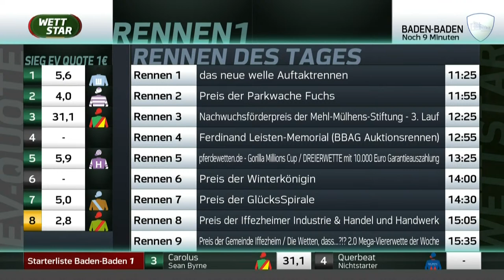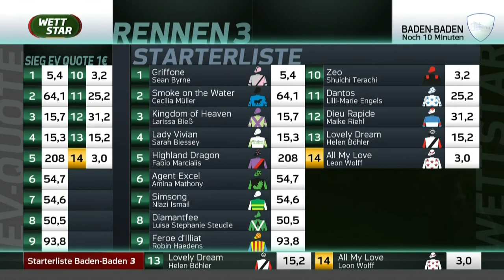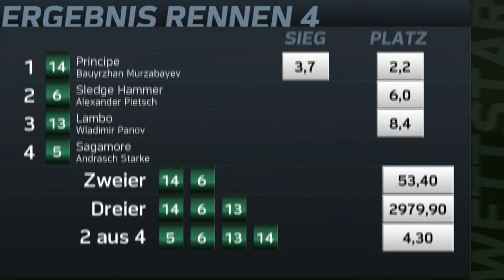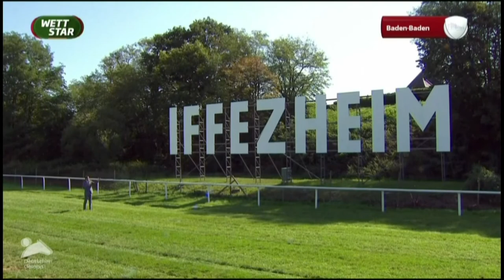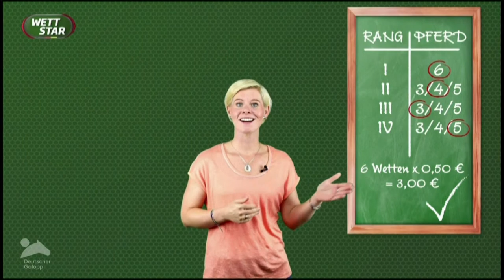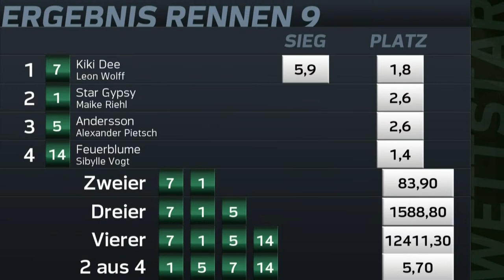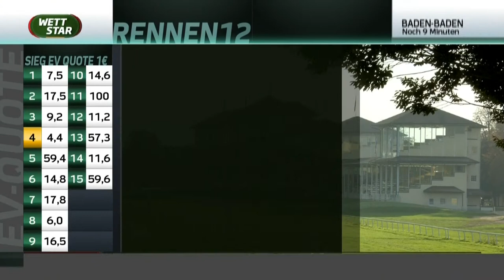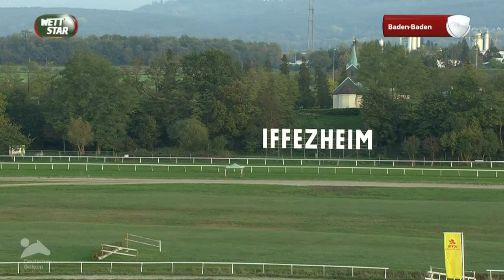Livestream Baden-Baden, 18. Oktober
Aus dem Sales & Racing Festival 2020 auf der Galopprennbahn in Baden-Baden ist ein Tag des großen Saisonfinales geworden – am Sonntag steht ein umfangreiches und qualitativ hochwertiges Programm in Iffezheim zum Ausklang des Jahres bevor. Mit dem Preis der Winterkönigin lockt das bedeutendste Rennen für zweijährige Stuten. Hier bist du live dabei und dir entgeht nicht das Geringste von dieser Premium-Veranstaltung. Hals und Bein wünscht das WETTSTAR-Team